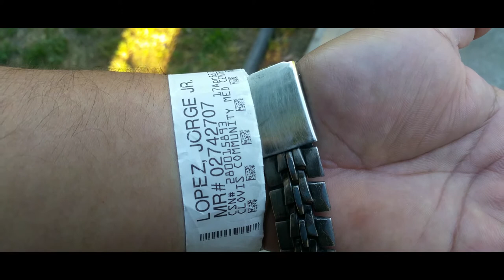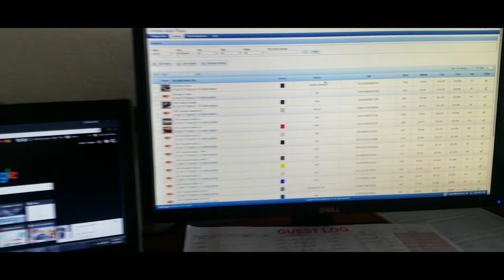My Last DAY at Helados La Tapatia, My First Day at Dinuba Auto Plaza as Internet Marketing Manager!